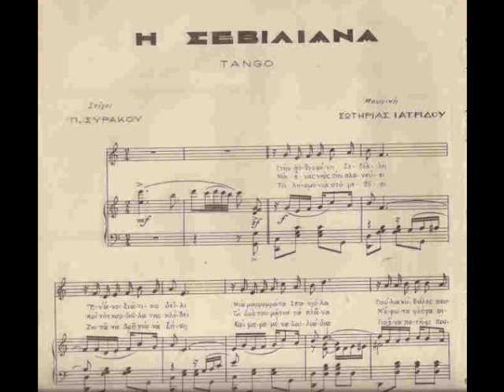Μικρή Σεβιλλιάνα - Μιχάλης Θωμάκος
Tango του 1932 σε μουσική Σωτηρίας Ιατρίδου και στίχους Τάκη Συράκου. Πρόκειται για το  "Λουλούδια πουλώ μυρωμένα" από την επιθεώρησι "Συλλαλητήριο" του Περοκέ. την μεγάλη επιτυχία του θιάσου Ιατρίδη Μαυρέα Σίλβα